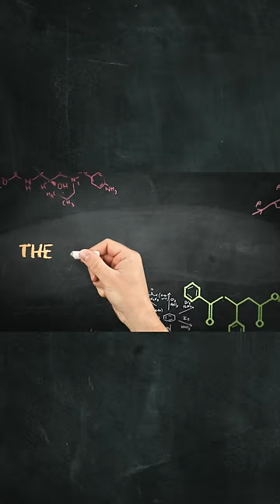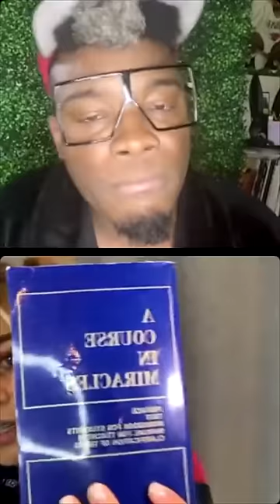Hannah Talks ANTM Cycle 16, Deleted Butcher Scene, Meeting Lio Tipton Twice & Alexandria Everett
Here is the most diverse chat that I have ever done! Top 3 Finalist Hannah Kat Jones from America's Next Top Model Cycle 16, hosted by Tyra Banks.

This chat involves how she and Brittani Kline in Morocco were made to handle dead animal body parts after losing a challenge, meeting Lio Tipton (formerly known as Analeigh Christian Tipton) twice in person, becoming a Disney actress and more!